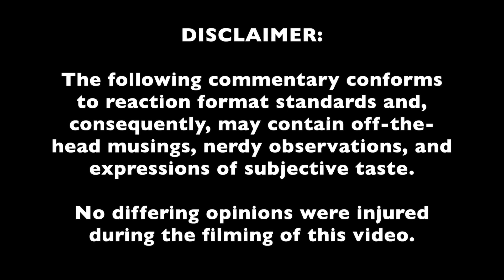VoicePlay REACTION #11: "Nothing Else Matters" (Metallica Cover) | Singer-Songwriter Reacts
This video may contain certain copyrighted works that were not specifically authorized to be used by the copyright holder(s), but which we believe in good faith are protected by federal law and the fair use doctrine for purposes such as criticism, comment, news reporting, teaching, parody, or research, and is not an infringement of copyright.